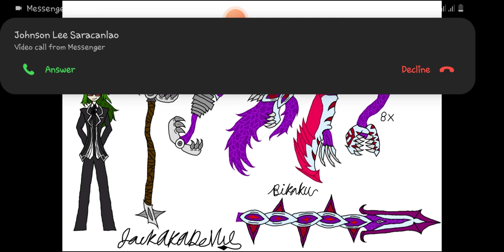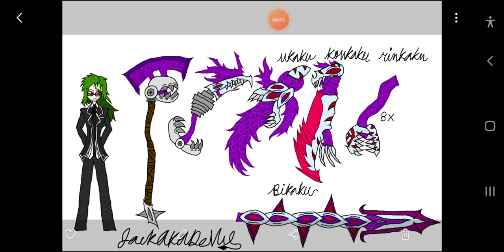what if deku was in highschool DxD part16